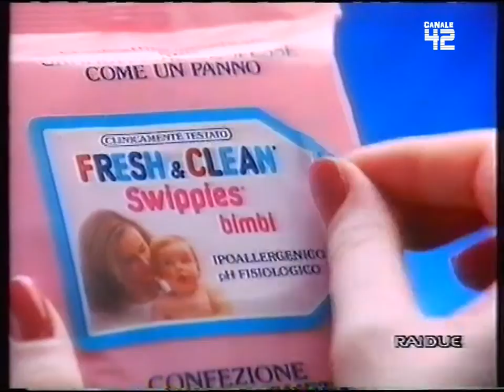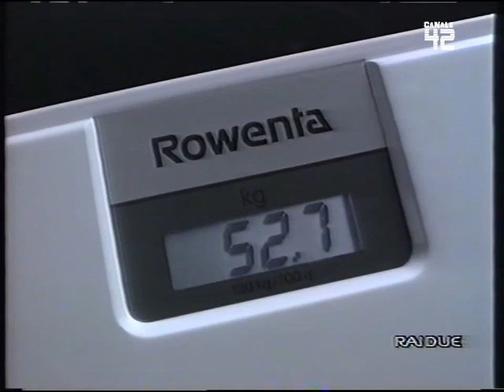Sequenza R2 - 17 Agosto 1993 (2/3) (HD720/50p)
registrata dopo il film "dietro la maschera"